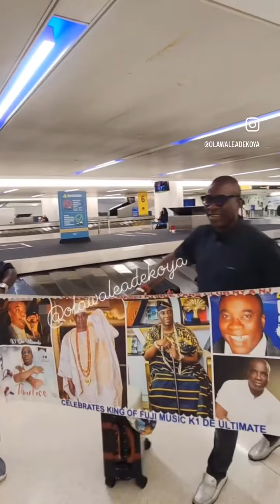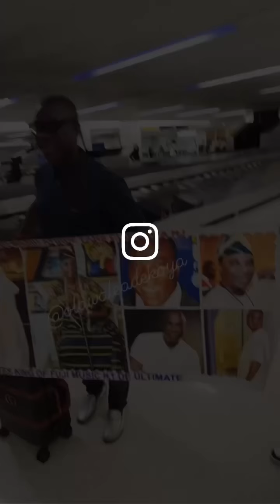INVASION 2024 WITH K1 DE ULTIMATE CONTINUES WITH BABA LIVE IN NEW YORK CITY🔥